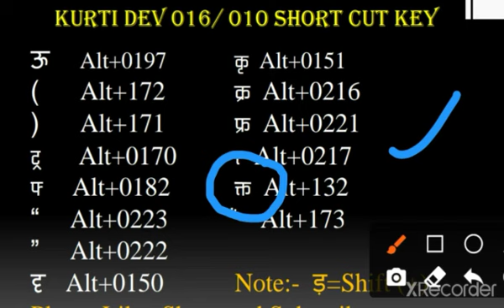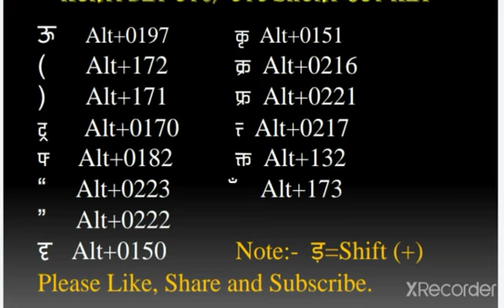Juniour Assistant Hindi Typing Shortcut keys in kruti dev 060/10 हिंदी टाइपिंग शॉर्टकट की कुरूति देव